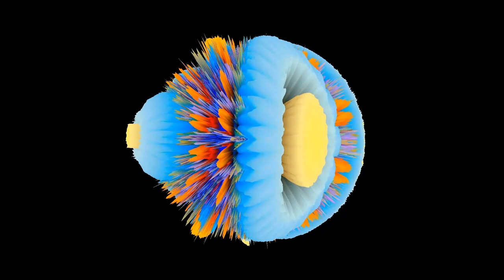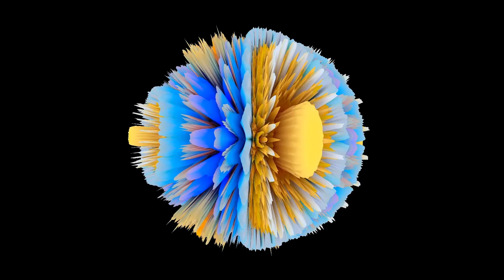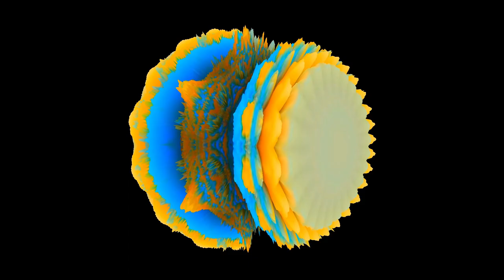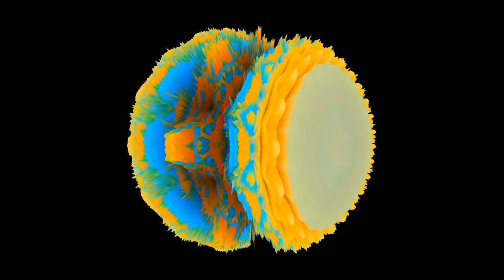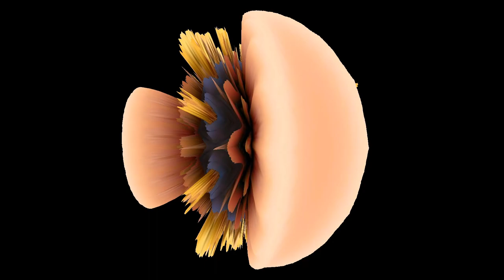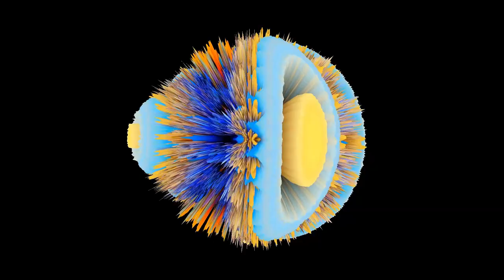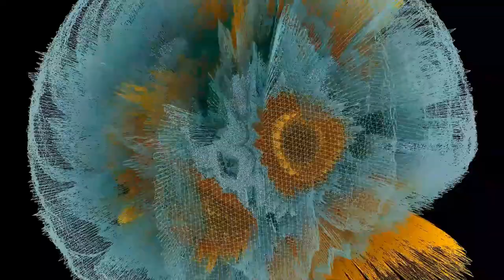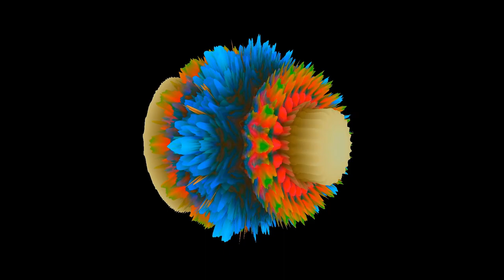EROTIC HYPNOTIC BLACK HOLE SPACE JELLYFISH STARS MINDFULNESS MUSIC COMPOSITION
VISUALS DONE WITH RESOLUME AVENUE WITH 24 UNIQUE CHANGING MOVING SPACY TRIPPY SPIRALS EFFECTS. FOR SOUNDS USING MASCHINE MK3 NATIVE INSTRUMENTS KOMPLETE ULTIMATE 13 AND ARTURIA SOUND EXPLORERS V9 COLLECTION FOR THE MINDFULNESS AMBIENT LUCID DREAMING PSYCHOACTIVE MUSIC COMPOSITION.FOUR VST`S WITHIN A 38 MIN SEQUENCE, THE BASE DONE WITH 4 VST`S DONE IN A 8 MIN SEQUENCE AND AND FOR THE NOW AND THEN APPEARING SOUNDS FOUR VST`S DONE IN A 18 MIN SEQUENCE WITHIN THE MASCHINE SOFTWARE APPLICATION,DO DAWLESS LIKE ALWAYS. HOPE YOU ENJOY THIS CREATION.